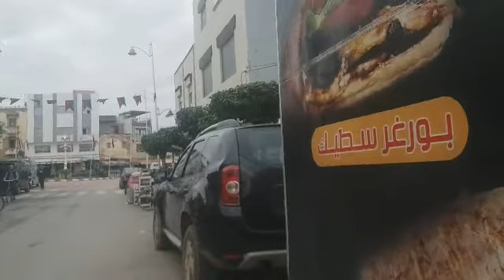جولة مساِئية بمدينة القصر الكبير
music
Frank Mizen; Daniel Mizen; Miles Brear Gilderdale: A Really Long Day